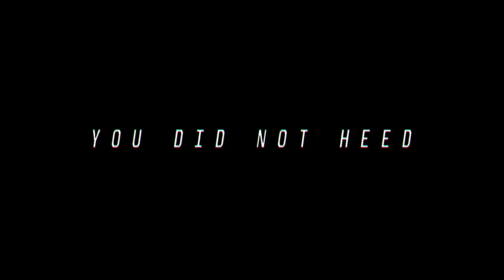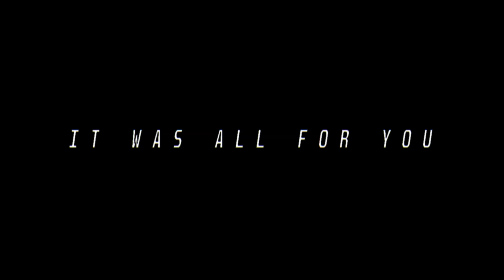SML Movie: The Death Room - Shucks.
Original Shucks by: EzzyTheCat
Shucks Remix by: LoserMakesMusic/H0R!Z0N/Dawn

It's been a wild journey making this Remix and I'm proud how it came out, Enjoy.